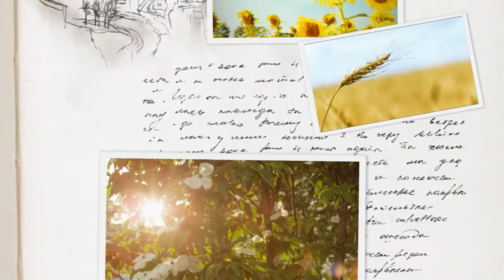Notebook magic style for powerdirector